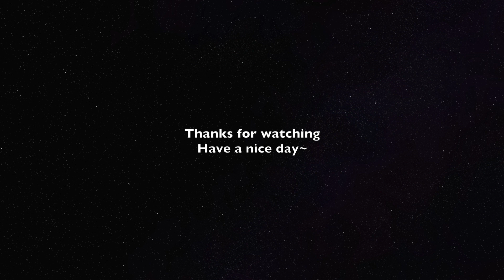Piano Cover创造营2021-输入法打可爱按第五“Push No.5 for Cute in Input Method"|米卡/高卿尘/吴宇恒/薛八一/张星特/曾涵江/鞠婧祎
Piano：Roland 501
看谱APP：Piascore

每逢星期：
【一】电视剧原声带
【二】电视剧原声带
【三】电视剧原声带
【五】流行歌曲
【六】你点我弹 大家可以到community参与投票还有留言你想要听的歌曲～请看好规则再留言哦～

About Me：
来自🇲🇾，现居🇲🇲~